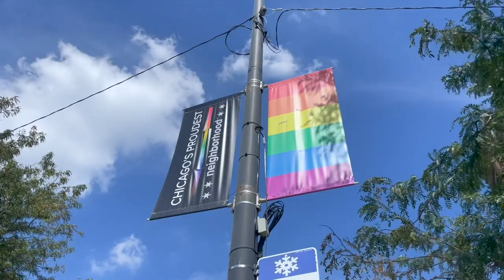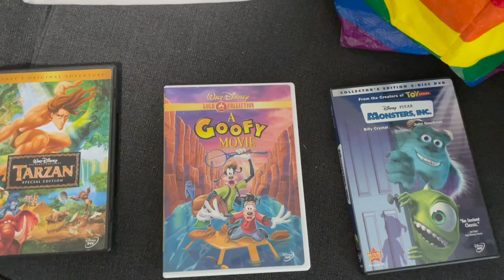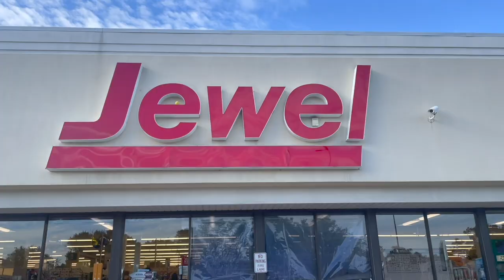"A Goofy Movie" Under the Stars & Root Beer Floats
On today's episode of "Soaking Up Every Last Bit of Summer" Peter enjoys a lakefront run and we enjoy a movie night in the suburbs. Sarah picks up some last minute gifts and actually captures Teddy rolling over! We watch "A Goofy Movie" projected on our family's garage and drink root beer floats once the sun sets. Which movie would you pick?